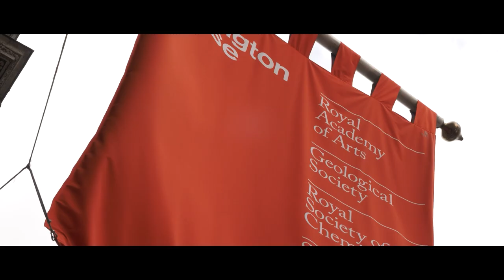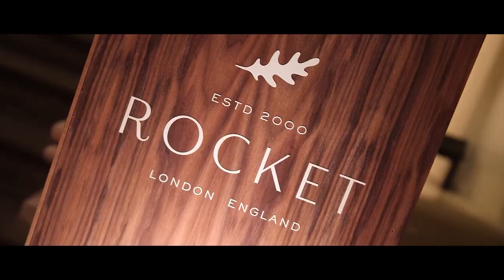The Grills of Argentina - A Cook's Tour with Rocket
Argentina’s identity is a unique blend of Latin American indigenous traditions and European influences, so you can begin to imagine how uniquely this blend has impacted their food culture too. The way to Argentina’s heart is through its asados, or barbecue like grills in English. So this week is all about beef: bavette and picanha steaks, and chimichurri sausages.

And don't forget to join Tom Gilbey for a special wine pairing masterclass all about Malbec at 7:10pm too.

Missed out on this destination? Don't worry, we've two more stops left on this part of the Tour: Soirée en Provence (3rd & 4th June) & Discover Japan (17th & 18th June).